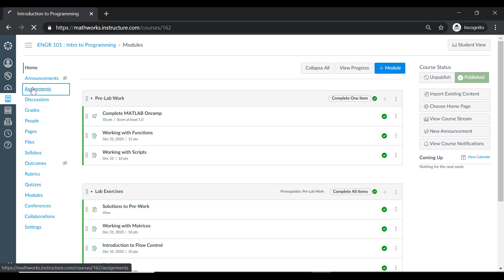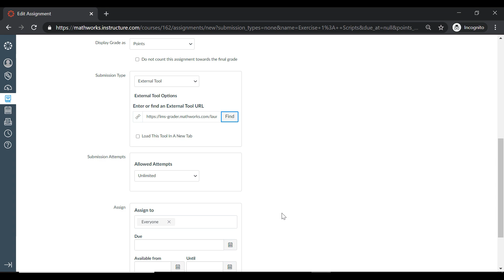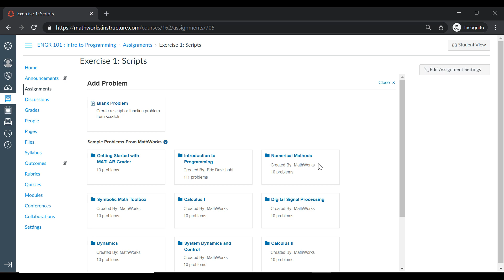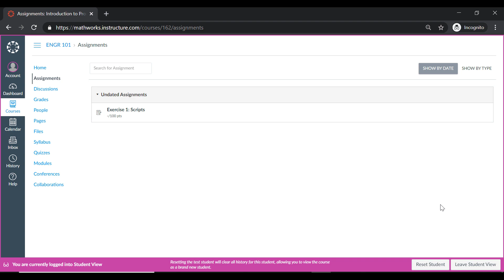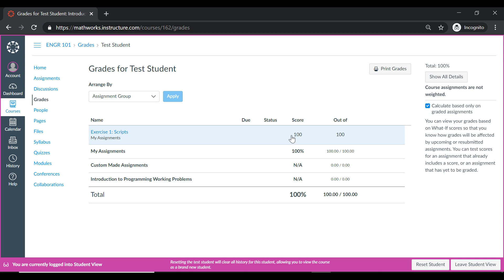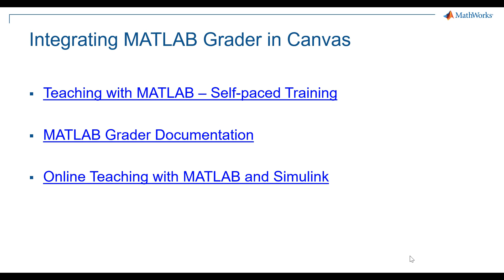Using MATLAB Grader for Assignments in the Canvas LMS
MATLAB® Grader™ allows faculty, instructors, and instructional designers to create interactive MATLAB course problems, automatically grade student work, provide feedback, and integrate these tasks into learning management systems (LMS). One common LMS platform educators use with MATLAB Grader to assess student learning is Canvas.In this webinar, you will learn how to add a MATLAB Grader assignment to an existing course within the Canvas LMS, how to reuse content that was previously created on the hosted version of MATLAB Grader, how to inspect the Canvas Gradebook to ensure student submissions are being recorded, and how to make modifications to active assignments and rescore student solutions.

Adding MATLAB Grader assignments to your Canvas-based courses requires your school to have either a Campus-Wide Suite or Community and Technical College License, and it is available for academic users only. Your LMS administrator must complete the LMS integration between MATLAB Grader and the Canvas LMS prior to performing the tasks seen in this video. If you are interested in integrating MATLAB Grader into your Canvas LMS, please have your LMS administrator request access through Customer Support or your assigned Customer Success Specialist or Account Representative.